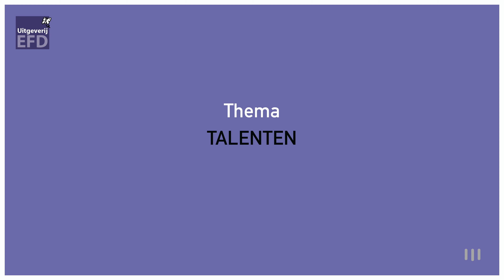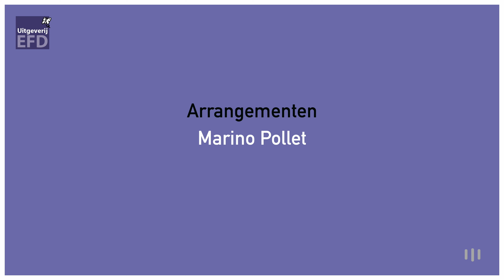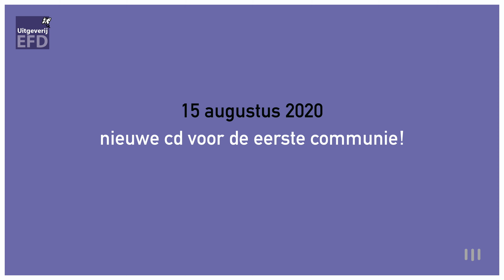Voorsmaakje eerstecommunie-cd 2020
Thema: talenten

teksten: Inge Geldmeyer
arrangementen: Marino Pollet
zang: Myrthe Van Steenlandt en Martijn Storme